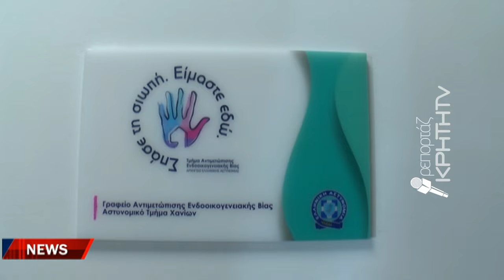498 περιστατικά ενδοοικογενειακής βίας το πρώτο πεντάμηνο στην Κρήτη